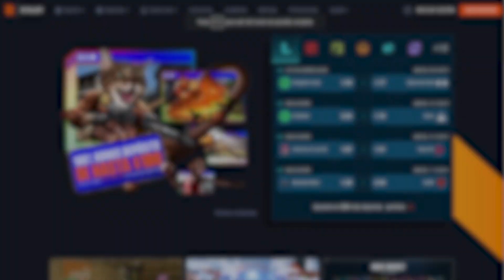¡GÁNATE ESTE KIA DE 13 MIL DÓLARES CON SOLO 20 SOLES!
¡¡SORTEO DE AUTO KIA DELO AÑO VALORIZADO EN 13MIL DÓLARES!!

Participa con estos 3 simples pasos:

- Has tu primer deposito de 20 Soles y si deseas usas el código ''COMANCHE'' para bono doble.

* Y mi comanche como hago para retirar?
Únete al Grupo de Telegram para las fijas o juega Avidor y otros juegos
* Participan todos los países.
* El Sorteo se realizara una vez lleguemos a los 1000 participantes (participante a actuales 100)
* Apúrate manito inscríbete!! que este carrito del año puede ser tuyo!.